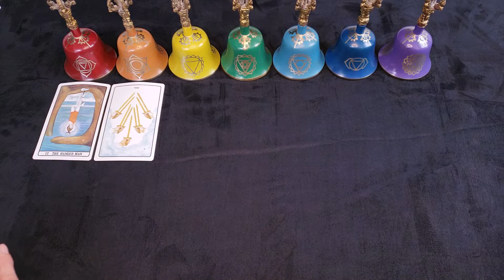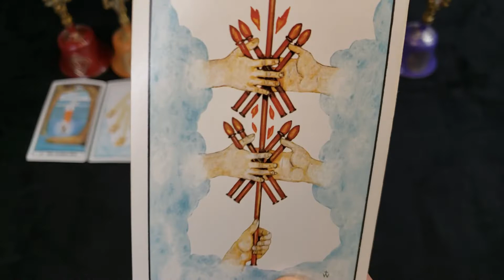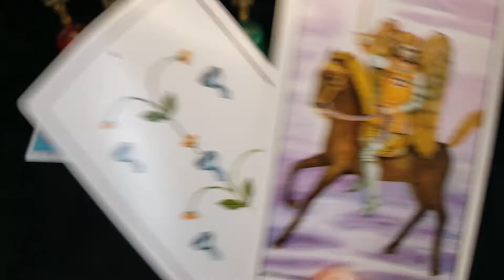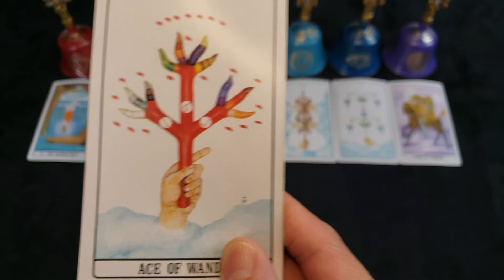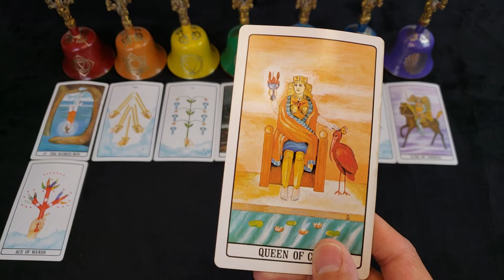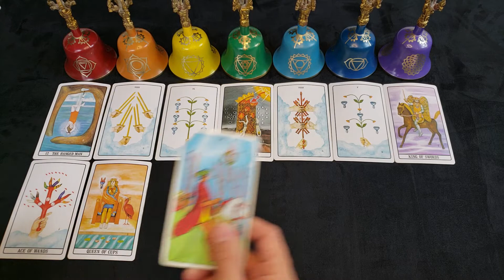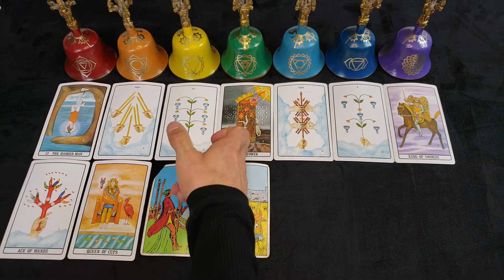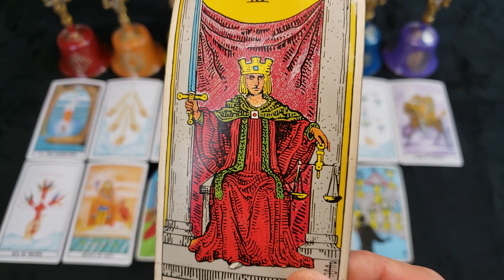PISCES - AUGUST 2021 - "YOU DID IT ON YOUR OWN"